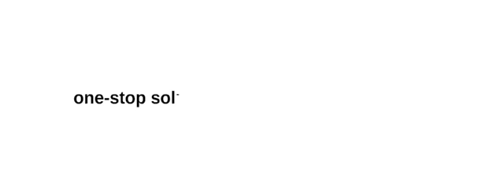SHANTI VIJAY ADVERTISERS - SERVICES (ONE STOP SOLUTION FOR MEDIA ADVERTISING SERVICES)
Shanti Vijay Advertisers is One Stop Solution for all your Branding and Media Services

We have worked with 500+ clientele and have done more then 20000+ campaigns in last more then 40 years of our advertising industry and it’s still counting.

We offer services into following category ;

- Outdoor Media : Hoardings, Gantry, Kiosk, Uni-pole, Pylons
- Print Media : News Paper, Offset Printing
- Electronic Media : TV Ads, Entertainment Channels, News Channels etc.
- BTL Activity : Society Activity, Road Shows, On Ground Activities
- Events : Corporate Events, Dealer Meets, Commercial Events
- Corporate Gifting : Occasional Corporate Gifts, Seasonal Gifts

Mr 360* provides services in all the sectors of marketing and promotion, do connect for brand conceptualization